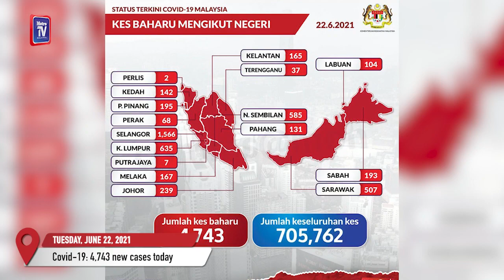Covid-19: 4,743 new cases today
Malaysia's Covid-19 daily cases rose to 4,743 cases after recording a slight dip yesterday.

Health director-general Tan Sri Dr Noor Hisham Abdullah said the latest new infections brought the nation's cumulative number of cases to 705,762.

Yesterday, Malaysia recorded 4,611 Covid-19 cases after six days of having the figure hovering around 5,000 and 6,000 in a day.

Selangor recorded the highest number of cases at 1,566 cases followed by Kuala Lumpur (635), Negri Sembilan (585) and Sarawak (507).